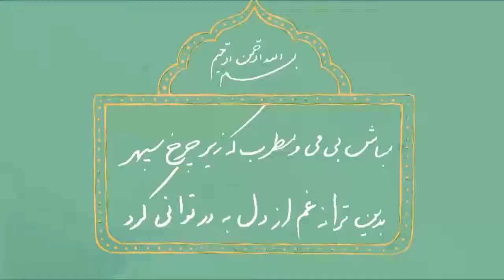برای وصول به عشق خدا چه کار کنیم؟؟|| حضرت آیةالله حاج سیّدمحـمّدصادق حسینی طهرانـے «مد ظله العالی»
🎥برای وصول به عشق و محبت به خدا مراقبه لازم است، که انسان تمام هم‌وغم خود را مصروف در رسیدن به لقاء پروردگار کند...

🔸ذکر دائمی در شبانه روز، لازمۀ رسیدن به لقاء الله

🔸ضرورت همراه بودن ذکر لسانی با ذکر قلبی و توجّه به خدا

🔸معنای ذکر شریف «لآ إله إلّا الله»